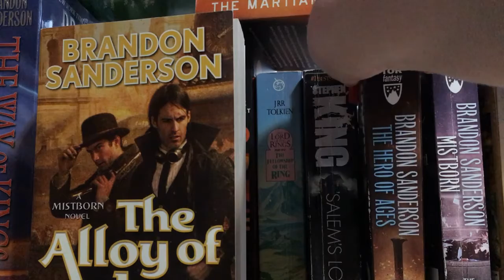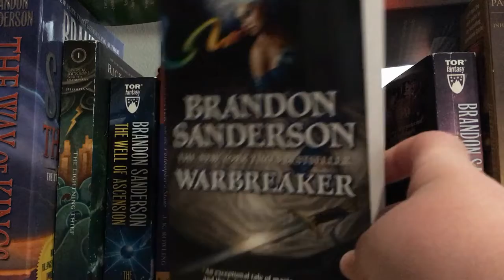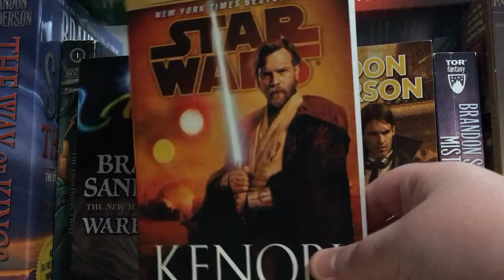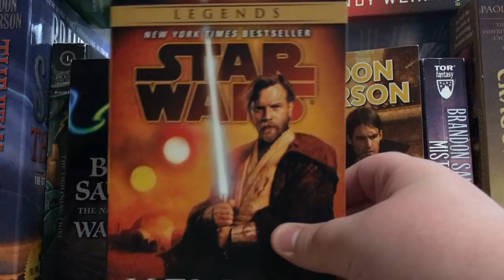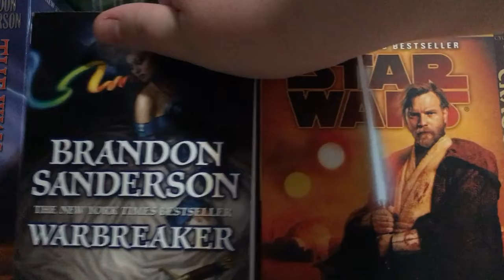A tiny book haul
Thanks for listening, this has been a tiny book haul (get it XD? It's a joke, because it's a tiny book haul, not a lot of books but also the books are tiny, they are all mass market paperback, the smallest book you can get!). This has been Season 1, Episode 49 of TheEreader Show.